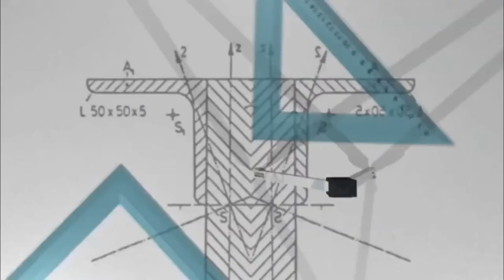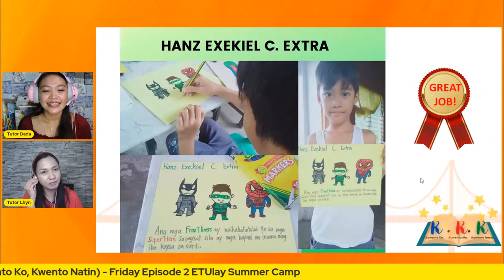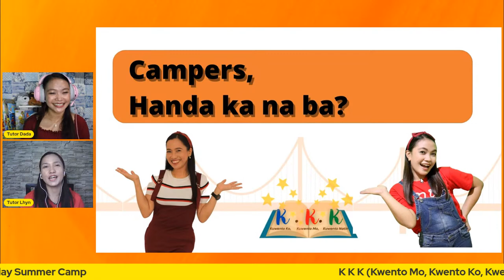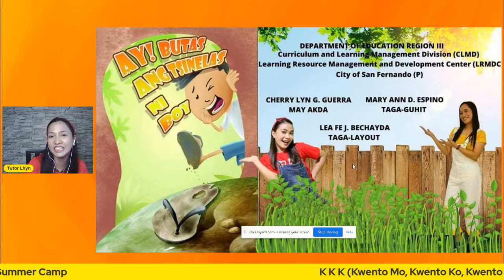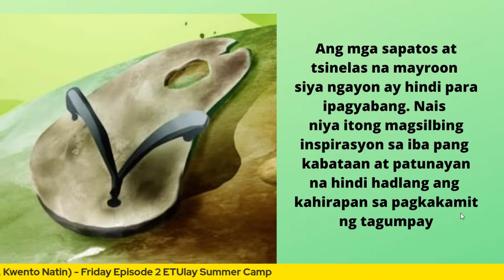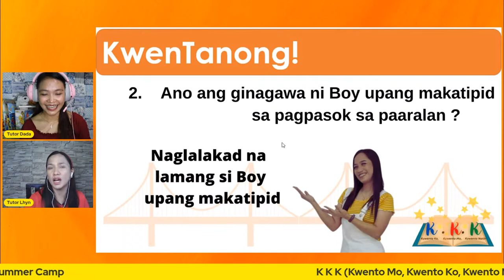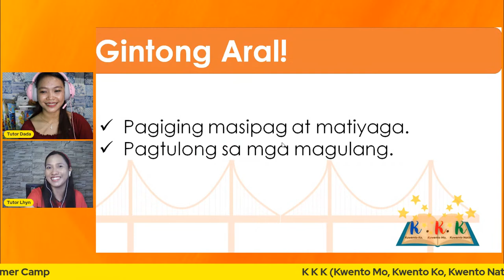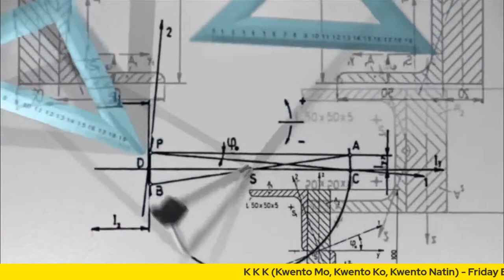K•K•K (Kuwento Mo, Kuwento Ko, Kuwento Natin) - Friday Episode 2 ETUlay Summer Camp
Hello Dear Campers!

See you and Let us enjoy learning!